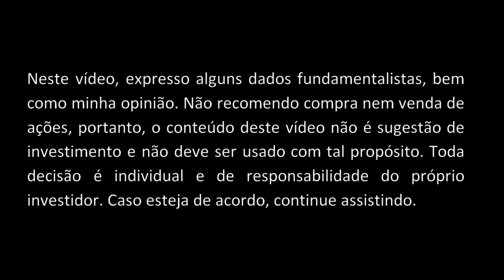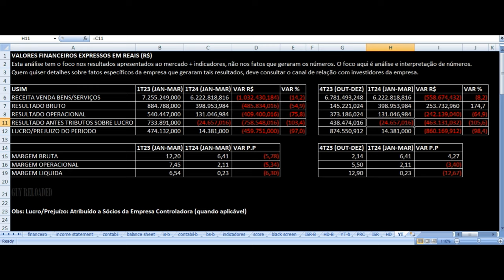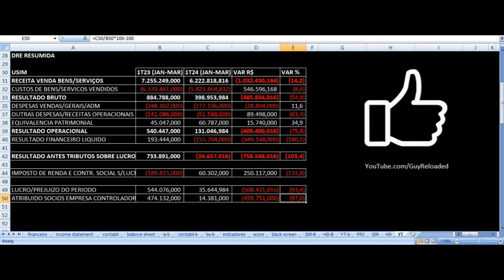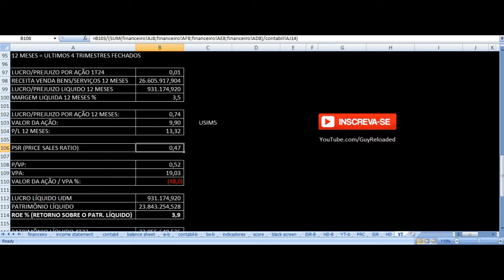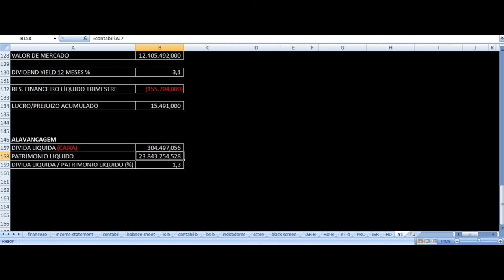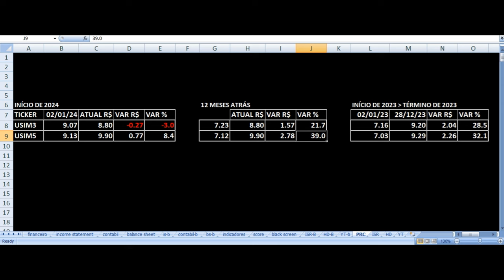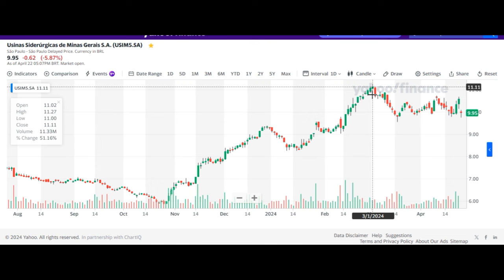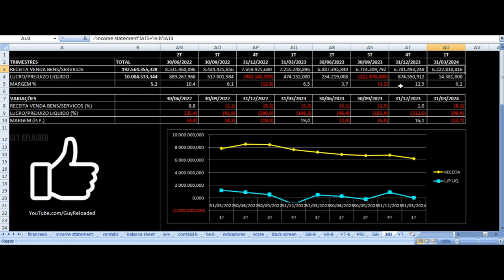Usiminas - Resultados 1T24 2024. Vale Investir Nas Ações USIM5 USIM3 USIM? Análise Fundamentalista